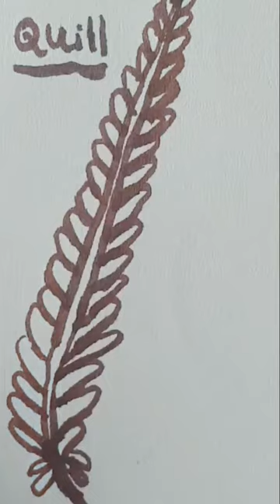Q For quill🪶# shorts # youtubeshort # kidsclass # kidsknowledge coloring # drawing Coloring Fun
Q For quill# shorts # youtubeshort # kidsclass # kidsknowledge coloring # drawing Coloring Fun painting # abcd shorts